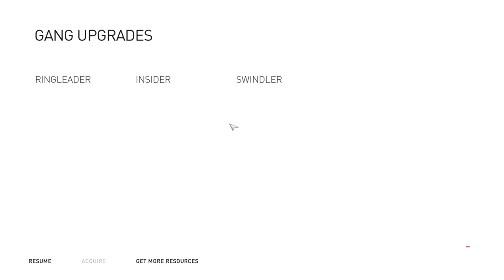Part-24- Assassin's Creed Syndicate Full Game Walkthrough - No Commentary - Let's play and Enjoy.